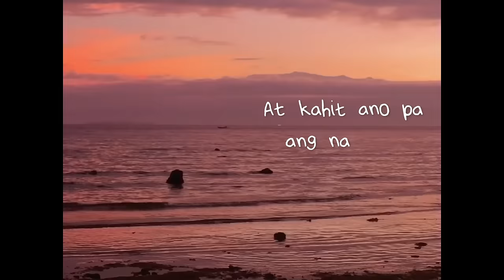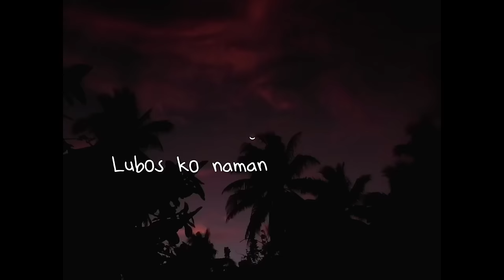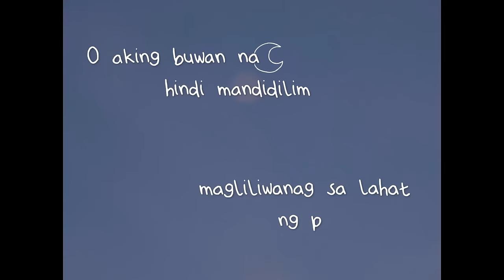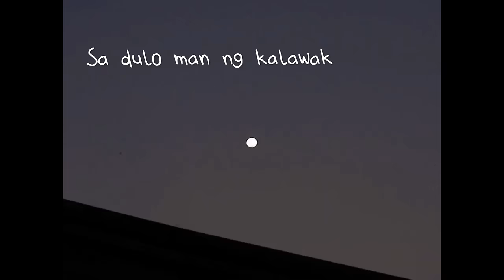"Para Sa Buwan" - Maki (Official Lyric Video)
"Sa'yo lang ako di nagsisi"